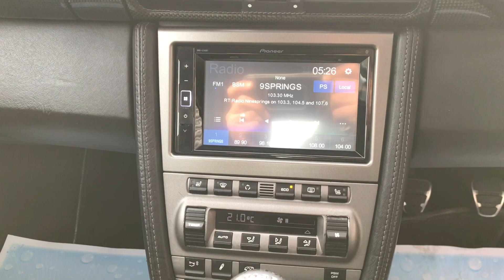PORSCHE 911 Coupe 3.8 997 Carrera S 2dr (2005/05)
Available Now: Porsche 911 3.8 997 Carrera S in GT Silver. It features - Personalised 911 number plate, 19in Lobster Claw Alloy Wheels, Door Trim in Carbon, Switchable Sports Exhaust, Sunroof, Bose Sound System, Centre Console - Rear Section in Carbon, Carbon Interior Pack, Short Shifter, Door Entry Guards in Carbon, Parking System, Heated Seats, Porsche Crest in Embossed on Head Restraints, Wheel Centres with Porsche Crest in Full Colour, 3 Spoke Multi Function Steering Wheel in Carbon, Porsche Active Suspension Management (PASM), Paint - Special Colours. The nicest example we have driven. This car has 4 seats, 2 doors, with a mileage of 86,000 miles. It was registered in 2005, has a Petrol fuel system and a Manual gearbox. This car also comes with a Service History Record and 2 Keys. Being a 2005 model it has the stronger IMS bearing from the factory. New Clutch, Flywheel and RMS fitted 2019. 12 Months AA breakdown. 5 Days short term insurance available for £29.99. Pay monthly finance available through us. Delivery possible on any vehicle please call with your requirements. Part exchange welcomed. Reserve this car for £100. Every effort has been made to ensure the accuracy of the information above. However, errors may occur. Check with a salesperson about items which may affect your decision to purchase.